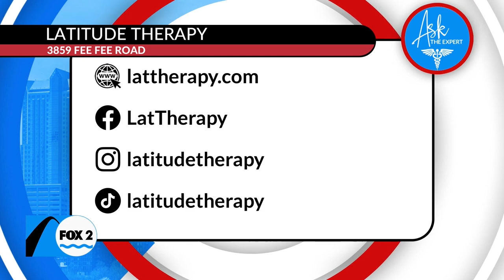Latitude Therapy are experts in ABA therapy for those on the autism spectrum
ABA stands for applied behavior analysis and it’s a therapy that has helped many on the autism spectrum. Latitude Therapy creates a custom treatment plan that focuses on the needs of the child.